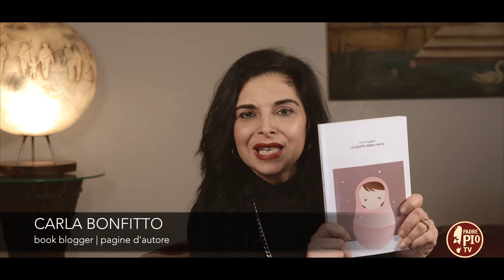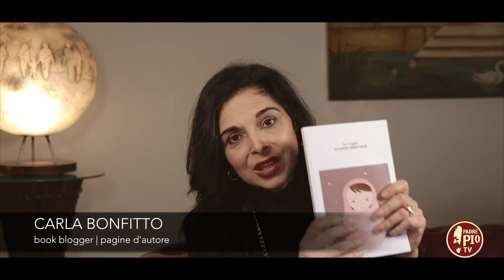L’angolo di pagine d’autore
Questa settimana Carla Bonfitto ci parla di un romanzo storico – d’avventura ambientato sul Gargano negli anni immediatamente successivi all’Unità d’Italia per farci scoprire un mestiere antico, ormai scomparso, che l’autore del romanzo, Toni Augello, fa rivivere attraverso luoghi e personaggi della sua terra natia.